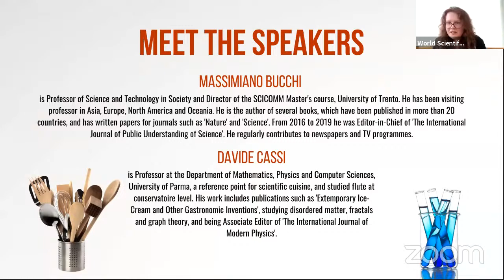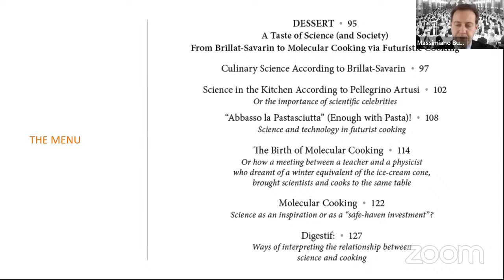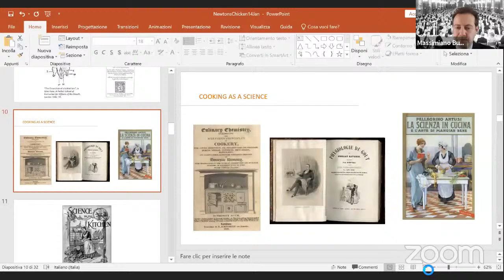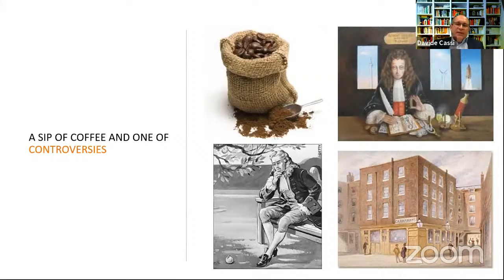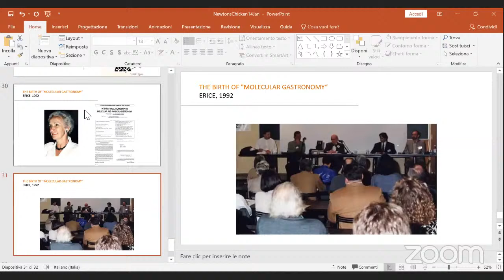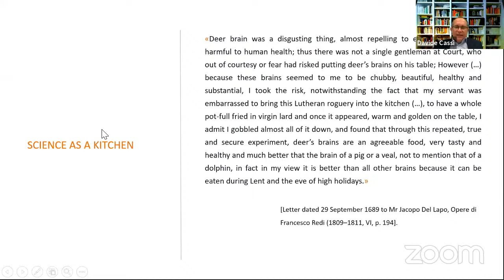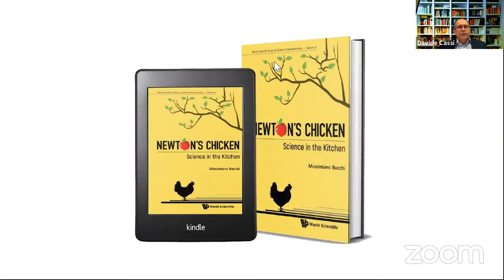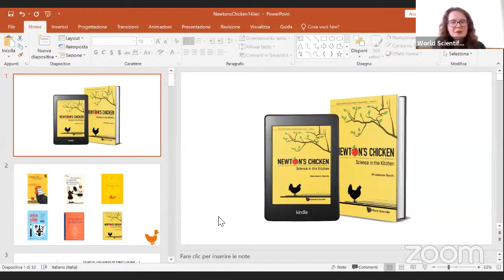NEWTON’S CHICKEN: Where food and science collide | Book launch with author Massimiano Bucchi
A highly rigorous, yet original and entertaining book that explores the connection between food and science.

Why has science forcefully entered the kitchen from a certain moment in history?

Why do scientists often use images and metaphors drawn from gastronomy?

What is the common thread that connects scientific experiments to mouth-watering recipes?
What has futurist cooking got in common with molecular gastronomy?

Experiments with coffee, controversies over beer and chocolate recipes guarded as if they were secret patents are the ingredients of this original, surprising account of the intersections between gastronomy and research, between laboratories and kitchens.